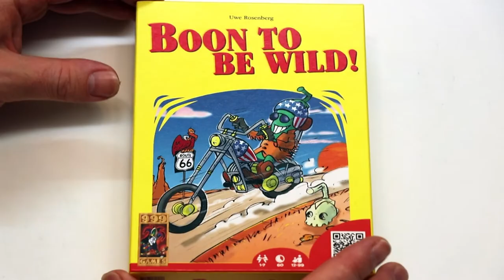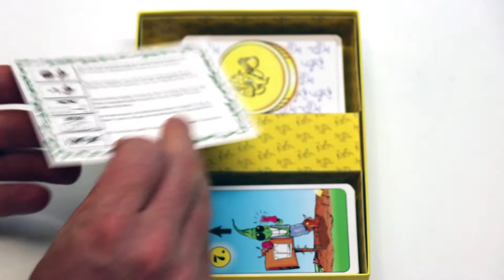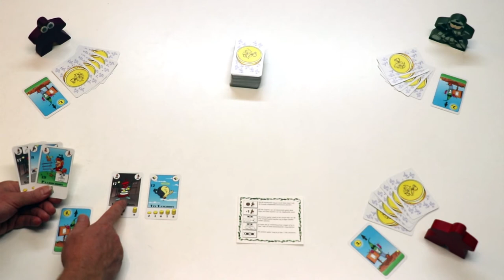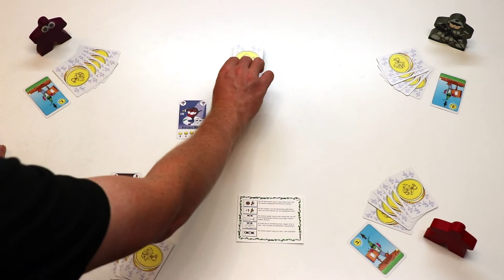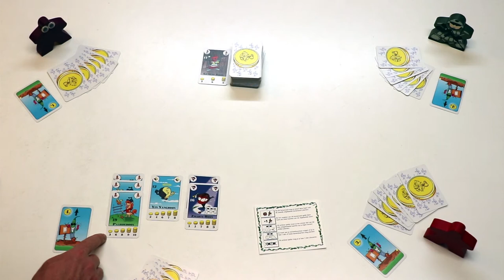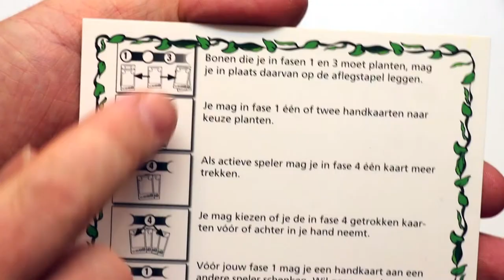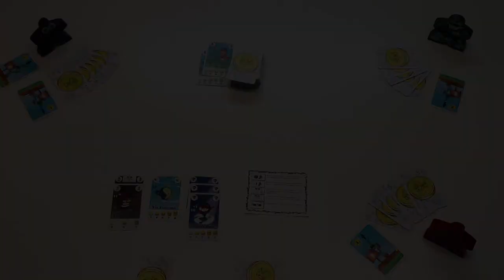Boon to be Wild (NL)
Boon to be Wild
Uitleg & Review van het spel "", uitgegeven door , door Nox' Spellenzolder.
2-4 Spelers
60-90 Minuten Speeltijd

* Wat zit er in de doos? - 00:43
* Opzetten v/h Spel - 01:20
* Speluitleg - 02:28
* Review - 10:13